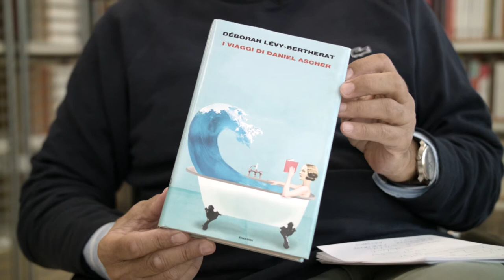Circolo dei Libri - 22.09.2017 - Déborah Lévy-Bertherat, I viaggi di Daniel Ascher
Déborah Lévy-Bertherat, "I viaggi di Daniel Ascher", Einaudi
recensione a cura di Michele Fazioli